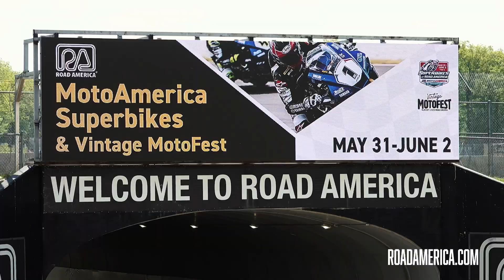2024 MotoAmerica Superbikes & Vintage MotoFest Weekend Recap